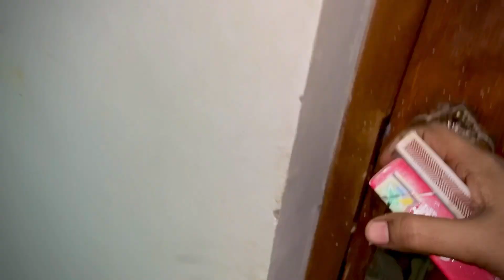Picnic Keenjher Jheel Part 2/ Mr & Mrs Ayaz Ali Vlog